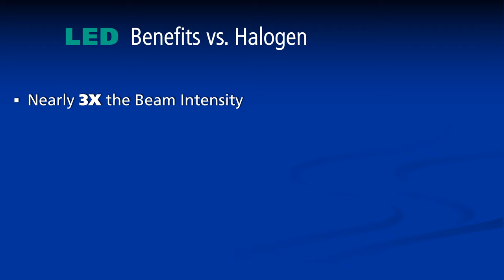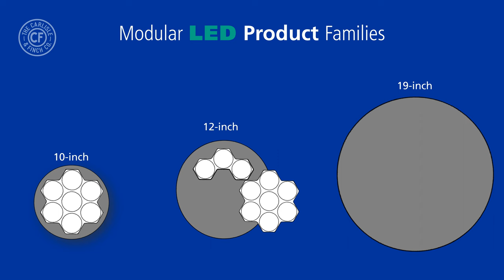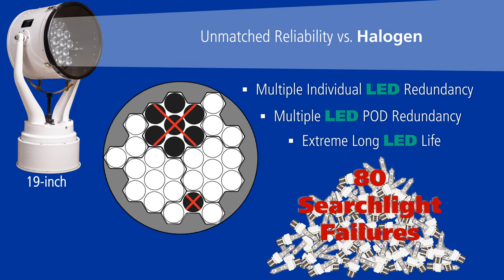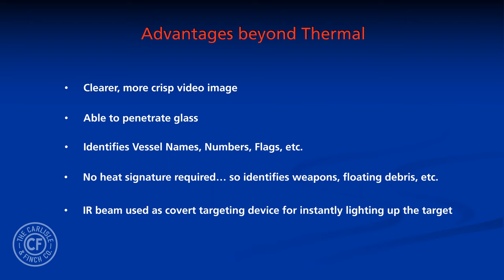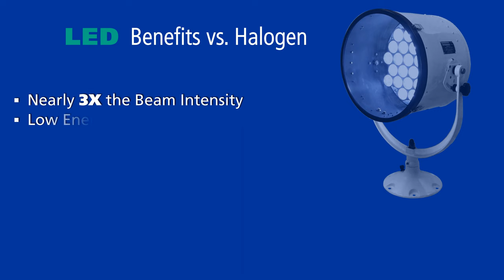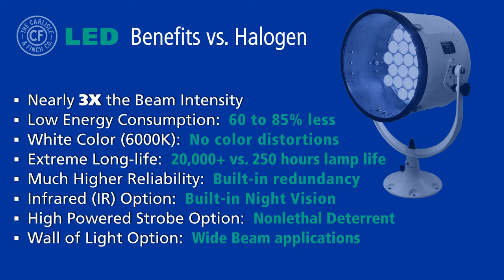LED Redundancy 2022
The NightFINDER-LED™ strategically combines LED visible light, a long range LED Infrared (IR) beam, a powerful strobe and a lowlight high resolution HD color day/night camera, within one versatile product.  Unlike thermal cameras, the IR beam will penetrate glass, read names and numbers on vessels, identify weapons which have no heat signature, and produce a clear and crisp video image.  This unique technology does not replace a FLIR® System, but rather works synergistically with it, to provide the customer a total security system.